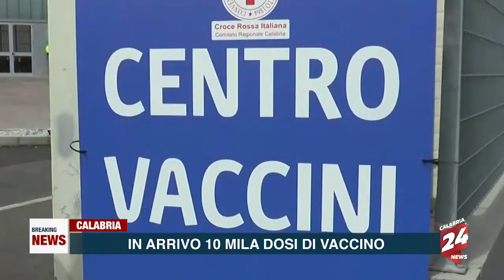Le Breaking News di Calabria News 24